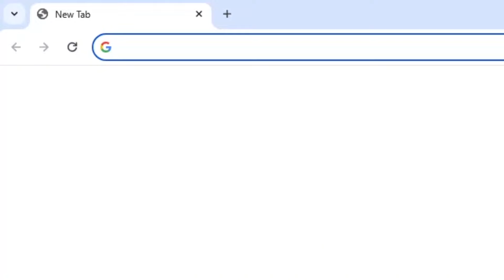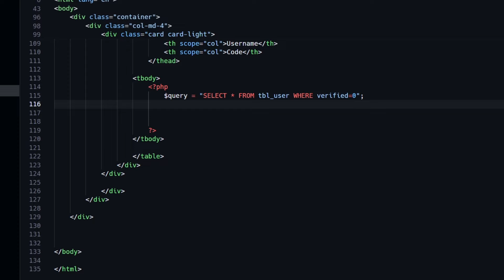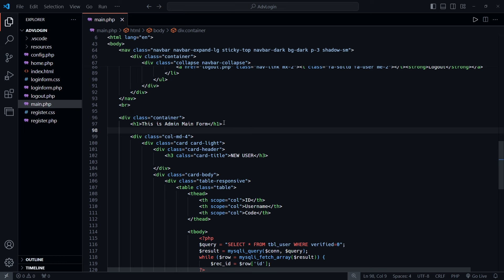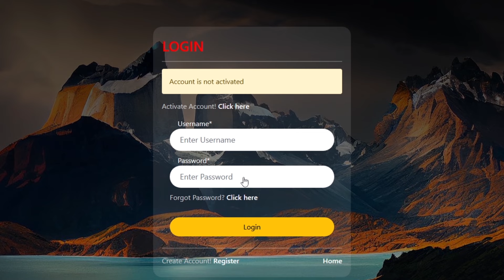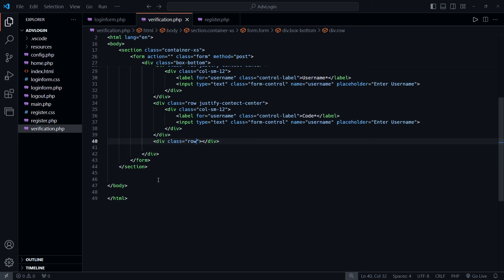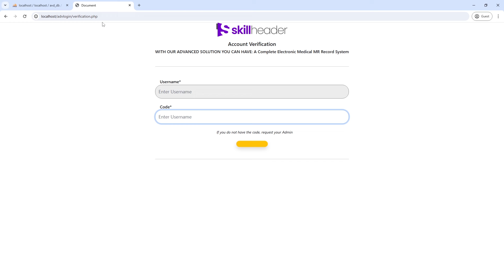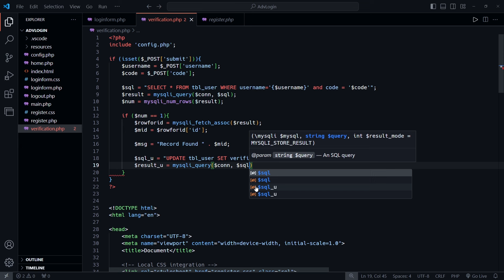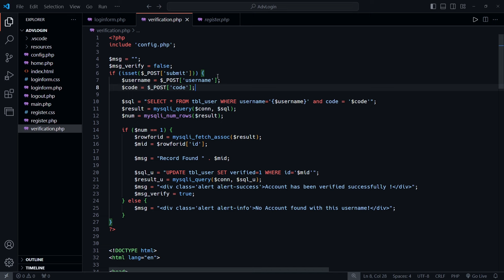User Account Activation with Admin Code with HTML CSS PHP MySQL Part 5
Welcome to the 5th part of the Advanced Web Login system series. This video demonstrates a unique feature of New User Activation and Verification through code. So far, we have done, the login form, user registration form with MySQL server database integration, and navigation bar with separate forms for Admin and User accounts using HTML, CSS, Bootstrap, PHP, and MySQL Server with phpmyadmin.

Features of the Activation and Verification of User Login Account:
You can use such a system where a client will be granted a code after a certain payment to unlock his or her account. This advanced security feature can be used in many ways. Let’s get started.

The overview of the project:
• Login Form Design (HTML, CSS)
• Login Form Backend Server Integration (PHP, MySQL)
• New User Admin Code Verification
• Logged in Users Dashboard
• User Registration From
• Change Password From
• Forgot Password Form
• Forgot Password Admin Code Verification
• Separate Homepages for User and Admin

00:00 Welcome video intro
00:56 Upgrading Main File with a Table of Unverified Users
07:45 Upgrading Login Form File to Appear Message
12:53 Creating Verification or Activation Form
29:20 Completing and Testing the Login System